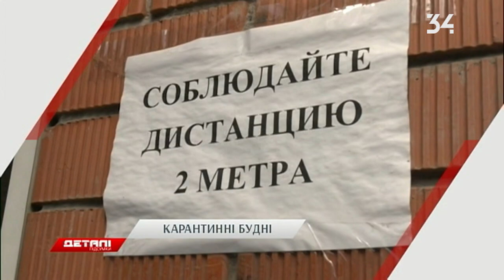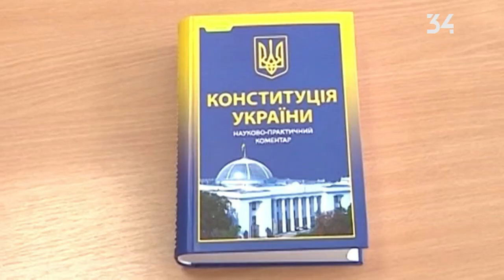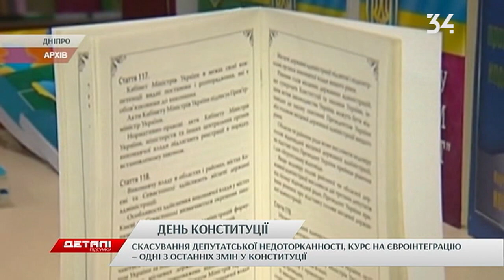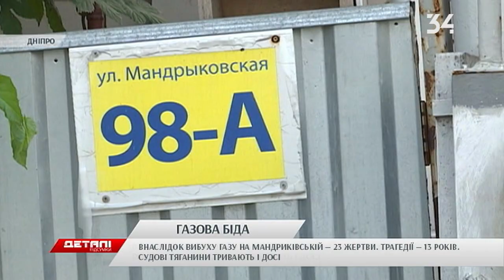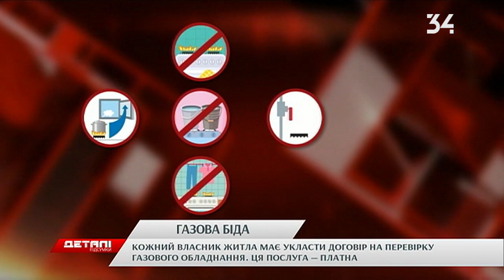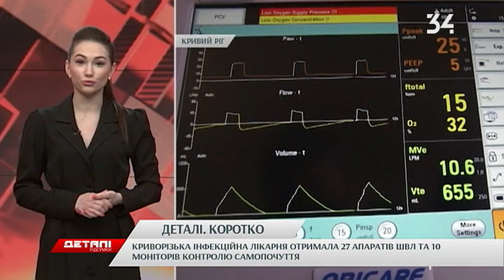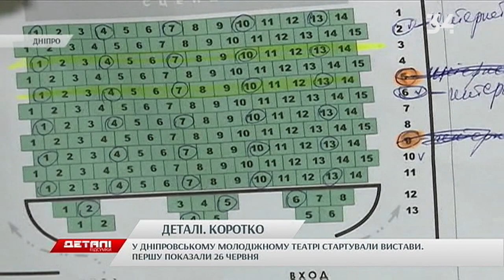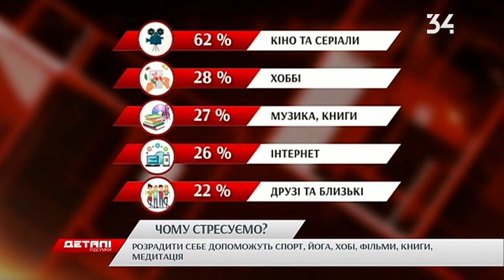«Деталі. Підсумки». Випуск від 28.06.2020